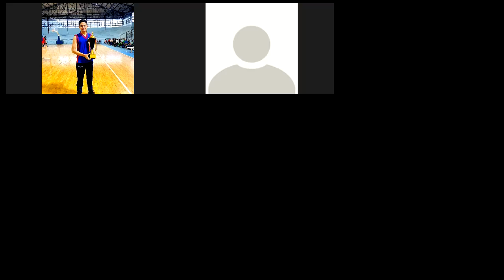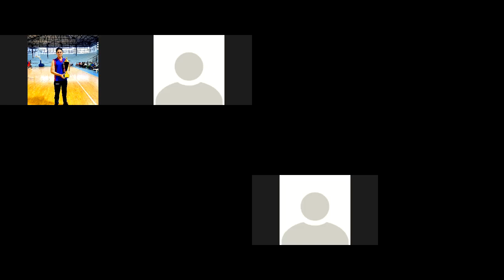22 07 2021 Class XII Physical Education